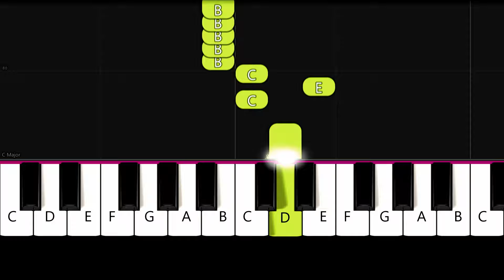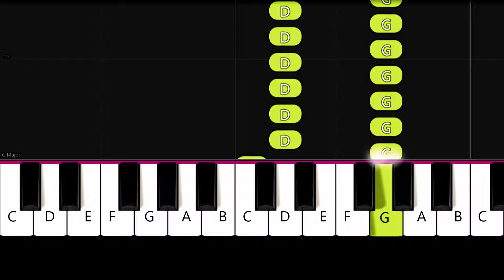Taylor Swift - I can do it with a broken Heart - Easy Beginner Piano Tutorial - For 1 Hand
Enjoy this very easy piano tutorial of how to play I can do it with a broken Heart by Taylor Swift! (slowed down to 70 % tempo).